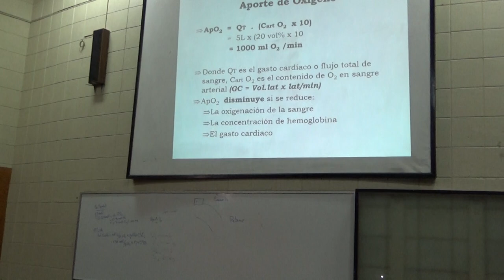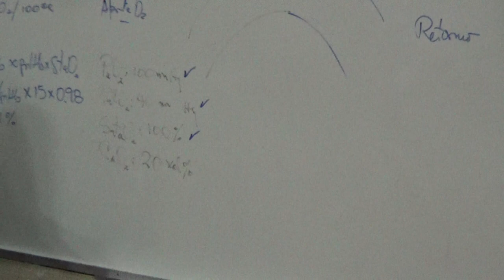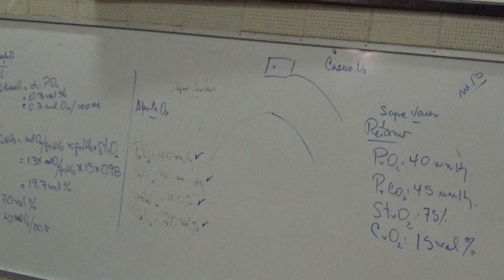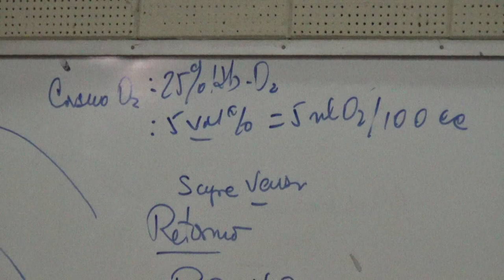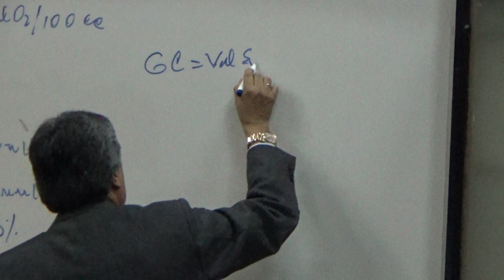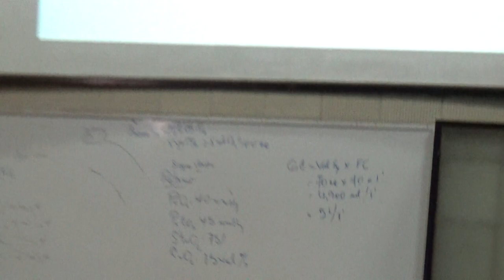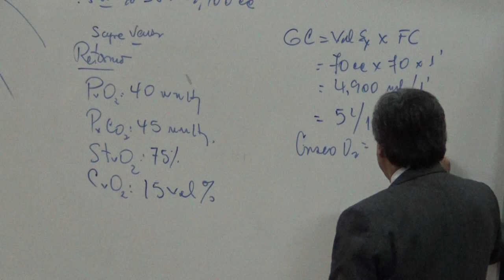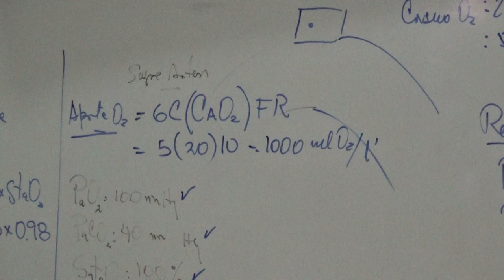Fisiología respiratoria - Tercera clase Parte 05